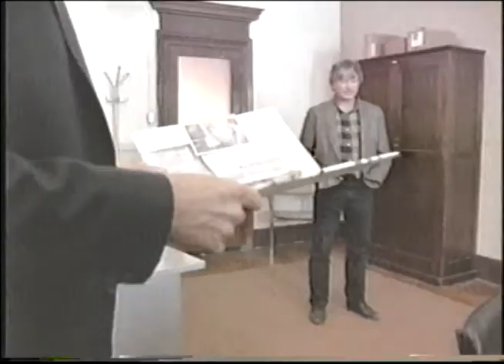You work for me - Death Wish 3 (1985) VHS Clip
Richard Shriker lets Paul Kersey go but there's one catch, he works for him now in -Death Wish 3 (1985).